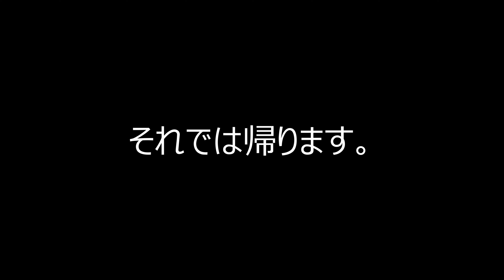ヘリノックスグランドチェアとパップテント(軍幕風テント)についてのお話。薪グリルソロの相性が最高。【TC320】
こんにちは。
U&Co.Channel のウラカミコウタです。

今回は、
久々にフィールドアのT/C320で1泊してきました。
薪グリルソロも久々ですね。
夏は暑いので、焚き火でなく炭火で調理の方が良いですよね。薪グリルソロは炭の方が使いやすいと思いますし。
ヘリノックスのグランドチェアもパップテントとの相性良いですね。

【テント】
フィールドア パップテントTC320

【スリーピングマット】
SEA TO SUMMIT(シートゥサミット) ウルトラライトS.I.マット(XS)

【焚き火台】
ユニフレーム 薪グリルソロ

【調理器具】
ROTHCO(ロスコ) 戦闘飯盒2型

ロッジスキレット6 1/2

【椅子】
ヘリノックス グランドチェア

【薪ばさみ】テオゴニア

【グローブ】
グリップスワニーXオレンジ 別注G-70

【LEDランタン】レッドレンザーML4

【ハンギングラック】ネイチャーハイク
楽天

ナトゥーラ オイルランタン

【シュラフ】
ナンガ シュラフカバー

【コット】
ブルックリンアウトドアカンパニー

【バッグ】
山と道 THREE